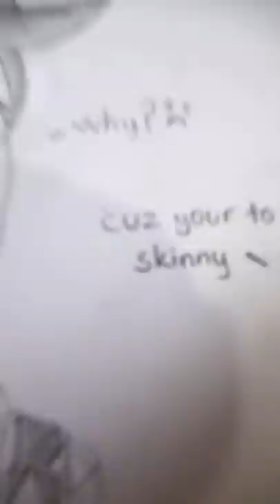Woody Glow Up